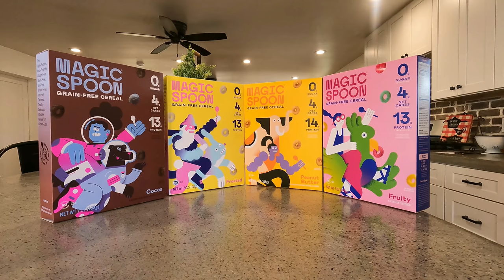#495 - Back To Tiny Cabin! Skid Steer And A Pool Table For Shop.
Started Installing new goat fencing, Made it up to the little cabin, skid steer update, Pool table for the shop